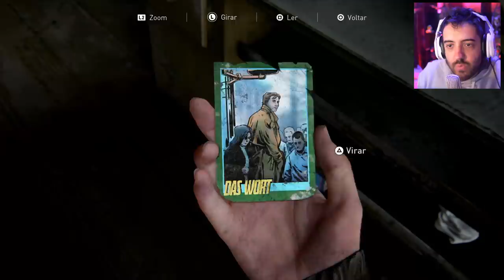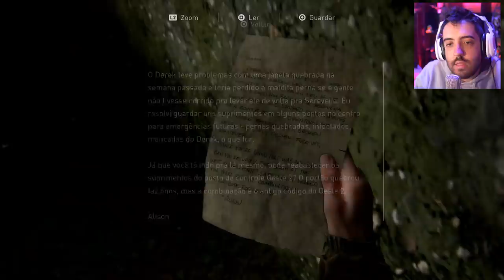ANALISE PROFUNDA DA HISTORIA -THE LAST OF US PART 2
Mais um vídeo REVIEW de THE LAST OF US PART 2, no vídeo de hoje o foco é passar por toda a historia revendo, refletindo e brisando sobre tudo que aconteceu :) - deu bastante trabalho, espero que gostem! ;)

- Máquina Gamer
GeForce RTX 2080 TI
I9 9900k
32 GB Ram XPG Adata

É nóixx!